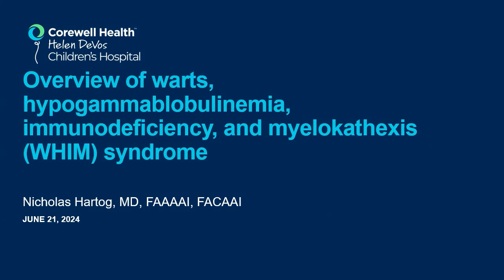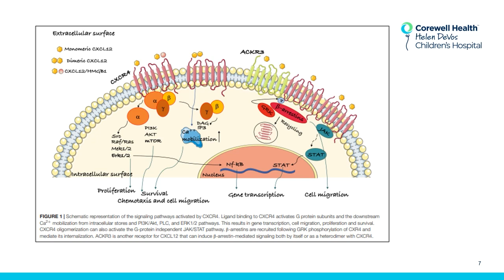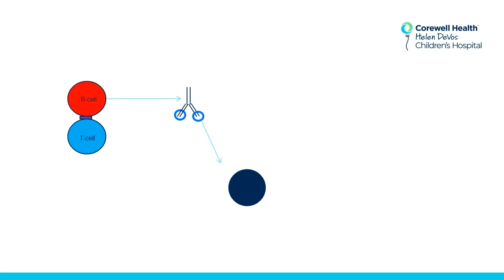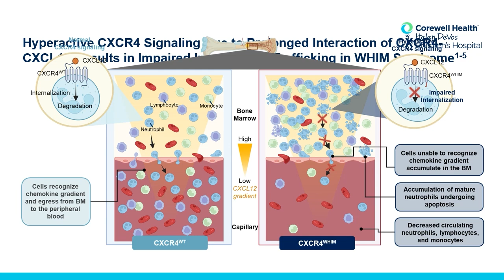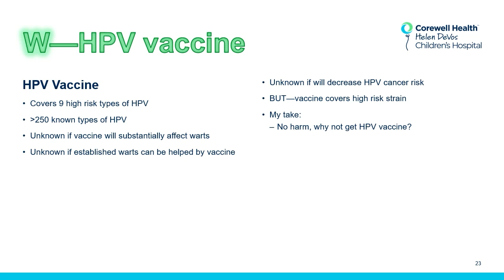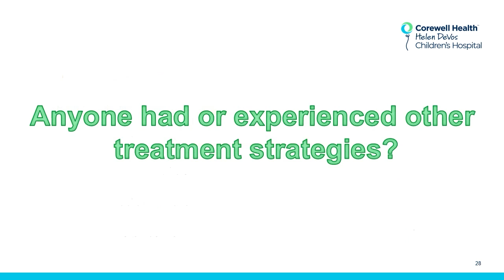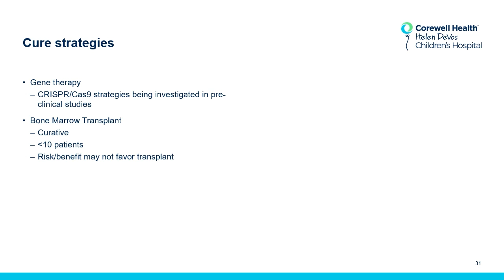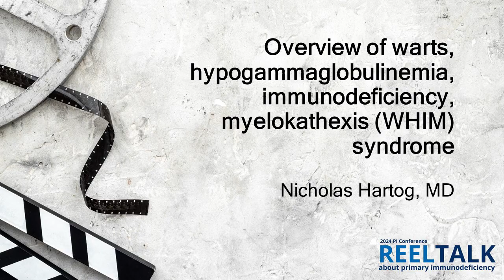Overview of WHIM syndrome: 2024 PI Conference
Gain an understanding of symptoms, criteria for diagnosis and available treatment options for Warts, hypogammaglobulinemia, immunodeficiency, myelokathexis syndrome (WHIM) Also learn tips and resources for managing a WHIM diagnosis.